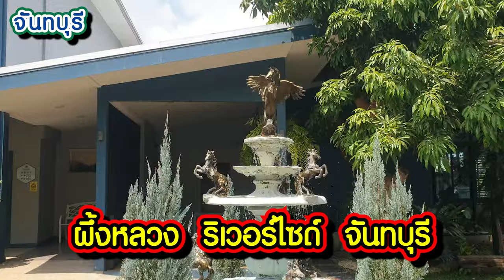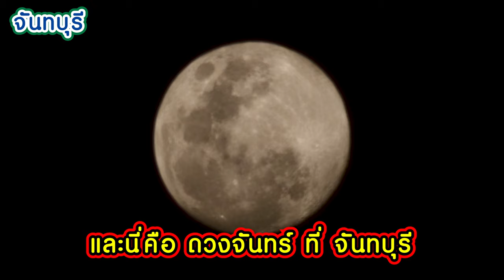ที่พัก จันทบุรี ติดแม่น้ำ กลางเมือง ที่นี่บรรยากาศ และ ราคาดี สำหรับนักท่องเที่ยวที่อยากพักในเมือง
วันนี้รีวิวสั้นๆ ที่พักตอนที่เราไปเที่ยว จันทบุรี ผึ้งหลวงริเวอร์ไซต์ หาที่พักอยู่นานมากในเมือง ห้องพักที่ดี และ ประทับใจที่สุด คือที่ ริมแม่น้ำ ในเมืองจันทบุรี แนะนำเลยครับ ราคาไม่แพง แน่นอน ของดีใจกลางเมืองจันทบุรี ขึ้นคิชฌกูฏ เหนื่อยๆแล้วพักที่นี่ได้เลยครับ